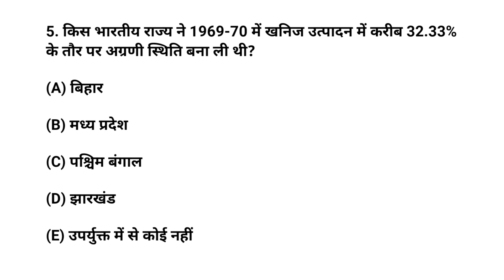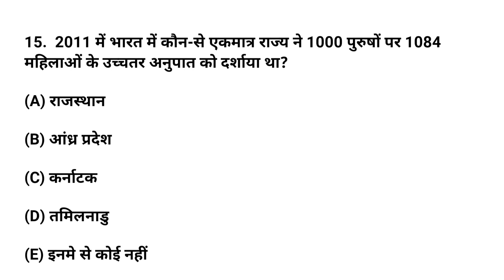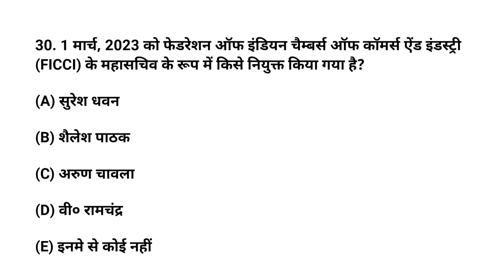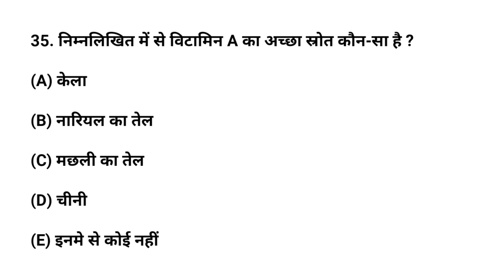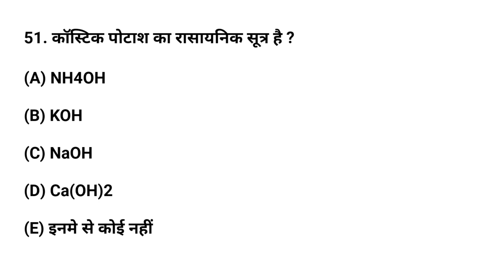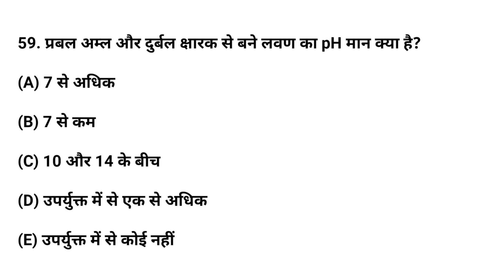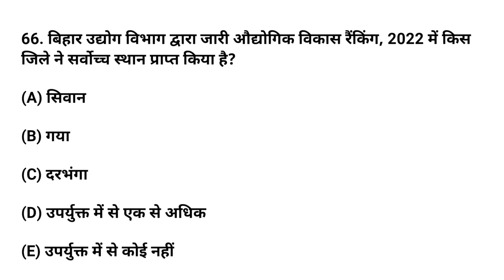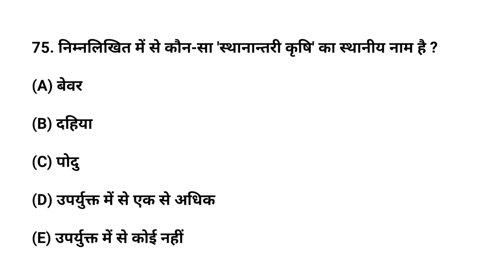BPSC-2023 PRACTICE SET -3 ।। BPSC PRACTICE SET ।। BPSC QUESTION Paper ।। BPSC- 69th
Welcome to the study circle

bpsc
bpsc69th
bpsc in hindi
bpsc practice set
bpsc practice set in hindi
bpsc practice set 2023
bpsc practice set in hindi 2023
bpsc updates 2023
bpsc 2023 admit card
bpsc mcq
bpsc pyas
bpsc 2023 ke liye practice set
bpsc 2023 ke liye prashn patra set
bpsc 2023 admit card date

Competitive Exams Preparation Zone :-